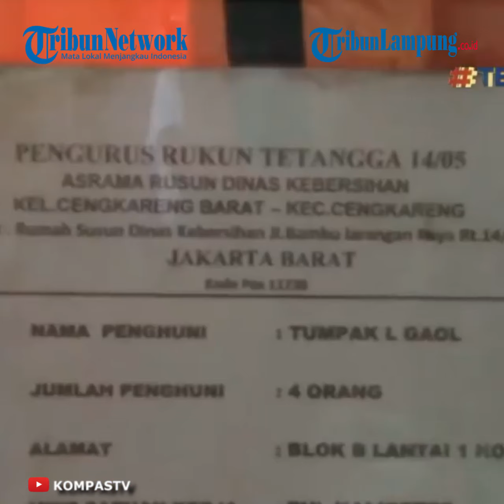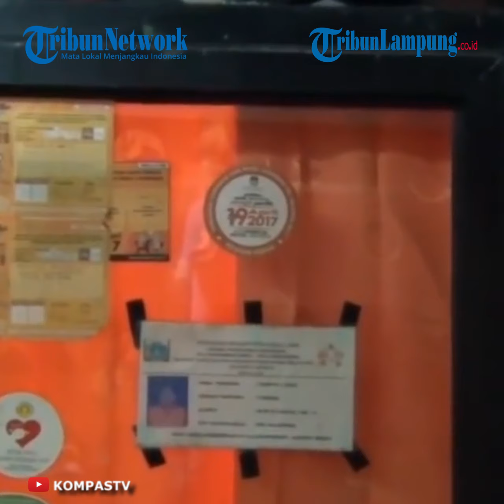Anak yang Bunuh Ayah Kandung di Cengkareng, Ngamuk Saat Diperiksa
LAMPUNG.TRIBUNNEWS.COM - Aparat kepolisian akan melakukan pemeriksaan kejiwaan terhadap SRA (26), anak yang tega membunuh ayah kandungnya, Tumpak Lumban Gaol (70), karena diduga mengalami depresi.
Kanit Reskrim Polsek Kembangan Iptu Tri Baskoro Bintang Wijaya mengatakan bahwa pihaknya akan melakukan pemeriksaan kejiwaan bagi pelaku.
"Kami akan melakukan pemeriksaan kejiwaan terhadap pelaku," ucapnya, Sabtu (28/8/2021).
Namun demikian hingga saat ini pihaknya masih menunggu kondisi pelaku dalam keadaan tenang atau stabil agar bisa dirujuk ke rumah sakit untuk pemeriksaan kejiwaan.
Pasalnya aparat kepolisian kesulitan mengambil keterangan dari pelaku karena kondisi kejiwaan yang tidak stabil dan kerap mengamuk tanpa ada alasan yang jelas.
"Pelaku saat dilakukan pemeriksaan oleh penyidik untuk dimintai keterangan berontak (ngamuk)," kata Baskoro.
Sebelumnya aksi penusukan Tumpak hingga meninggal terjadi di Rusun Dinas Kebersihan Blok B lantai 1, RT 014 RW 05 Cengkareng Barat, Cengkareng, Jakarta Barat, Jumat (27/8/2021).
Kapolsek Cengkareng Kompol Egman mengatakan peristiwa pembunuhan itu terjadi Jumat (27/8/2021) kemarin pukul 13.30 WIB.
“Iya benar, kejadiannya terjadi Jumat (27/8/2021) kemarin di Rusun Dinas Kebersihan,” ungkapnya, Sabtu (28/8/2021).
Egman menjelaskan aksi pembunuhan diketahui saat saksi yang merupakan tetangganya sendiri mendengar teriakan minta tolong dari korban.
Kemudian kedua saksi keluar dari rumah melihat korban sembari memegang perutnya yang dalam keadaan terluka dan bersimbah darah.
“Saksi melihat anak korban atau pelaku keluar dari rumah sambil memegang pisau,” ungkap Egman.
Selanjutnya korban dibawa dengan mobil ambulan menuju RS Hermina.
Namun dalam perjalanan itu, nyawa korban sudah tidak berhasil diselamatkan.
“Untuk kepentingan proses penyidikan kemudian korban dibawa ke RS Kramat jati untuk dilakukan proses otopsi,” kata Egman.
Sementara pelaku pembunuhan sudah langsung diamankan oleh pihak sekuriti rusun.
Barang bukti berupa sebilah pisau dapur tanpa gagang sudah ikut diamankan aparat kepolisian.
"Pelaku penusukan merupakan anaknya sendiri dan sudah berhasil kami amankan," kata Egman.